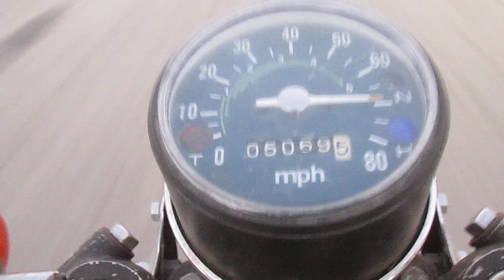Honda XL 100 top speed 70 MPH.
1974 Honda XL 100. This is my 8.5 horsepower XL 100 going 70 Miles Per Hour as indicated by the speedometer.